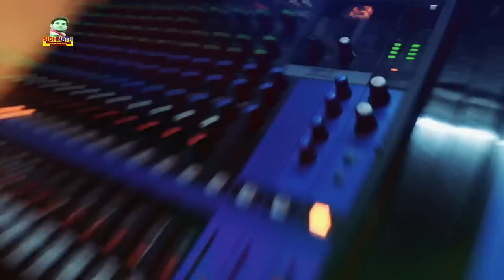Sdm पतनी विडिओ Sdm wife | Sdm Jyoti maurya song | Sdm Patni News jyoti Maurya Sdm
Sdm पतनी विडिओ Sdm wife | Sdm Patni | Sdm Patni News jyoti Maurya Sdm | sdm Patni Video Sdm video

► Album - नरको में नs मिलतऊ SDM जगही गे
► Song : -नरको में नs मिलतऊ SDM जगही गे

Deepak Diltod_New_Jhumta_SongHit_2023
Deepak Diltod_New_Song_Hit_2023
pramod_premi_New_Hit_video¬_2023
shilpi raj new bhojpuri song 2023
shilpi_raj new_bhojpuri_song_dj_2023

Jhumta Song 2023 - यारवा भालू चोर संघे सुत गया रे - kajal_bharti | Balu Chor Song Lover Balu Chor